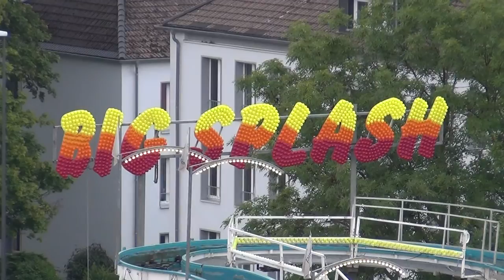Big Splash Klunder Offride, Aachen Germany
Das Big Splash eine standart Reverchon Wildwasserbahn

Een standaard wildwaterbaan van Reverchon, De Big Splash